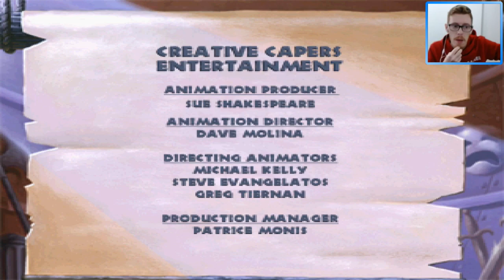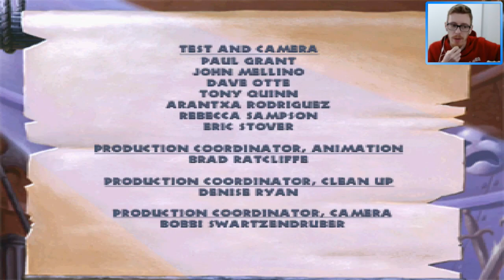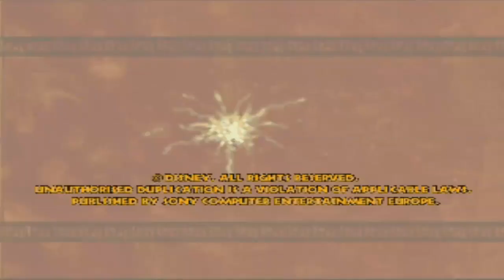Disney's Hercules [Parte 02] - Resa dei conti...di già ?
► Se ti piacciono i miei video puoi sostenere attivamente il progetto in questi modi

00:00 - Intro
01:20 - Livello 5 - Il canyon di Idra
07:15 - Livello 6 - Il covo di Medusa
12:13 - Livello 7 - L'attacco del Ciclope
23:10 - Livello 8 - Volando contro i Titani
29: 03 - Livello 9 - I corridoi dell'eterno tormento
36:26 - Livello 10 - Vortice di anime
39:28 - Finale